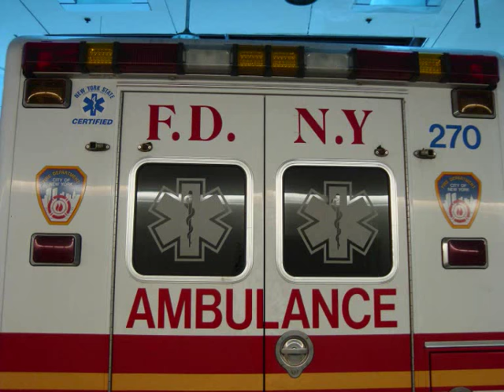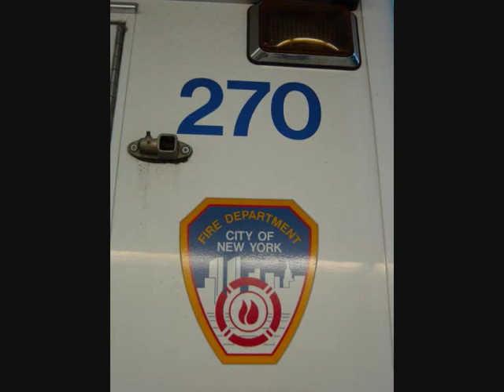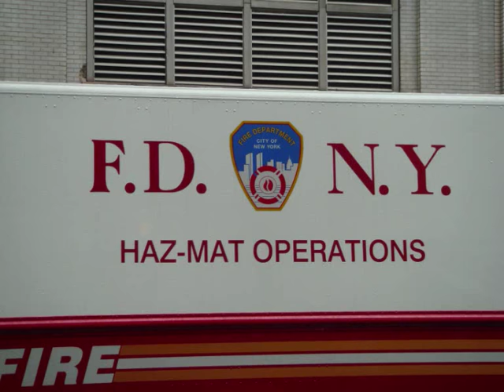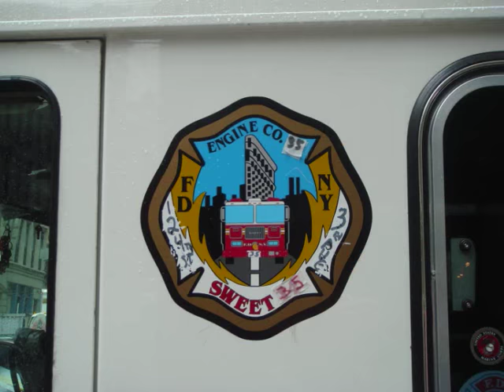ENGINES FIRE FDNY N°2